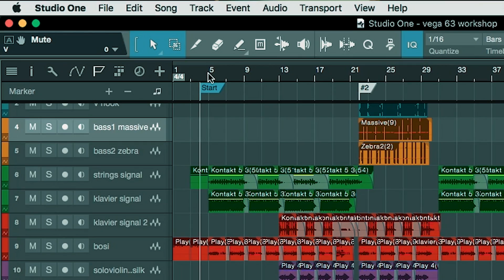Punchline - Von der Masse abheben - Vega und Timo Krämer | The Producer Network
Was macht letztendlich den entscheidenen Unterschied, wenn ein Rapper einen Beat pickt? Der Frankfurter Vega betont noch einmal, wie wichtig für ihn außergewöhnliche Sounds sind, die im Ohr hängen bleiben, wenn er sich Beats anhört.